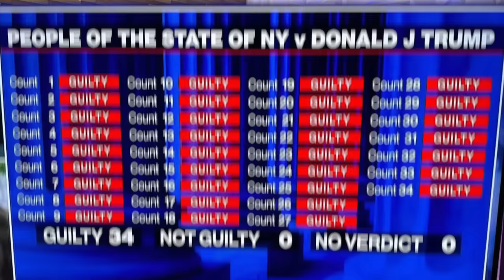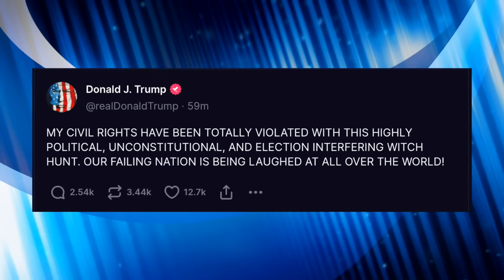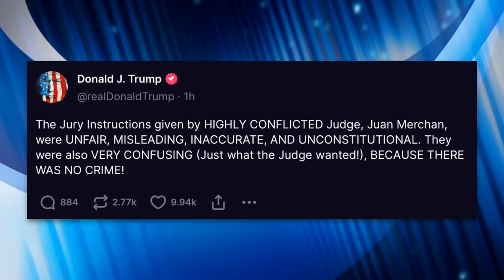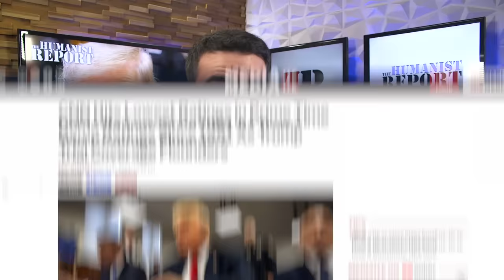BREAKING: Jury Convicts Trump on ALL 34 COUNTS in Hush Money Trial—And He's Coping HARD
It's official: Trump is the first President in U.S. history to ever be convicted of a crime. Sentencing is on July 11th. In this video Mike reacts to the news.